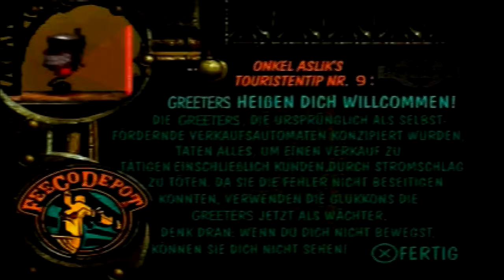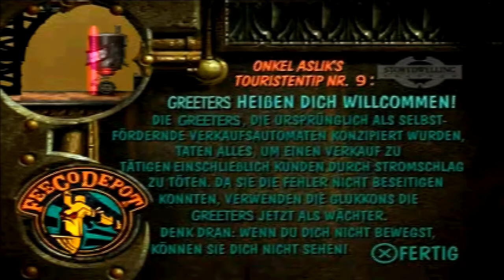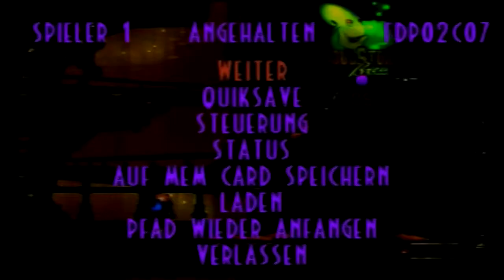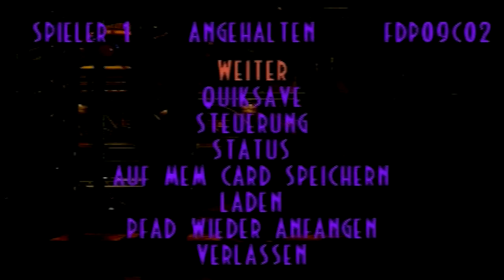Let's Play Oddworld: Abe's Exoddus [100%] #19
Von der Haupthalle betreten wir "direkt" die Slig Barracks.